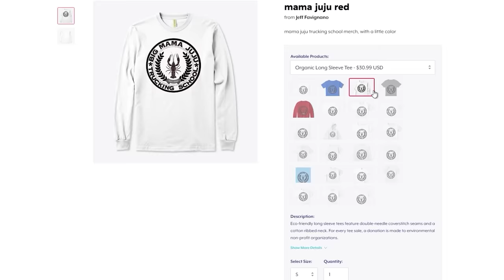Unidentified Farming Object | FSRP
What is that in the sky? Okay swamp gas it is... We continue work on the farm with helping hands from @TheFormalPickle @TheNorthernAlex @KingMayCommunity